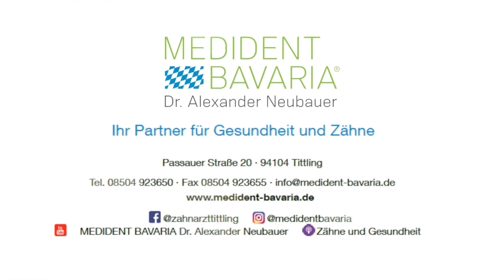Alternativen zu Amalgam - weiß und gesund, statt schwarz und giftig!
Amalgam ist gesundheitsschädlich und kann zu einer schleichenden Vergiftung führen.
Doch welche Alternativen gibt es heute? Was hält lange, ist sicher und dabei noch ästhetisch?
Die Antworten erfahren Sie in diesem Video!

Dr. Alexander Neubauer, Ihr Spezialist für biologische Zahnheilkunde und Keramikimplantate

Erholung und Zahnarztbesuch? Bei uns ist beides möglich.

Wäre es nicht schön, wenn sich der Besuch einer Zahnarztpraxis beinahe so anfühlte wie ein erholsamer Urlaub? Bei MEDIDENT BAVARIA® in Tittling erleben Sie jeden Tag, dass genau das möglich ist! Denn zum einen umsorgt Sie hier ein kompetentes Team mit viel persönlicher Zuwendung und Geduld nach den Prinzipien der ganzheitlichen Biologischen Medizin. Und zum anderen spüren Sie, wie auch die angenehme Ruhe des wunderbaren Bayerischen Waldes Ihrem Wohlbefinden dient.

Seit 2004 ist Dr. Alexander Neubauer in eigener Praxis in Tittling, Bayern, tätig und ist Gründer von MEDIDENT BAVARIA® als Zentrum für biologische Zahnmedizin und Medizin. Als einer der ersten Zahnärzte in Deutschland, Österreich und der Schweiz erhielt Dr. Neubauer die Zertifizierung „Spezialist für biologische Zahnheilkunde und Keramikimplantate" durch SDS (swiss dental solutions). Neben zahlreichen Spezialisierungen und Zertifizierungen auf dem Gebiet der biologischen Zahnmedizin ist er auch gefragter Referent und bietet zudem Fortbildungen für ganzheitlich orientierte Therapeuten an.

MEDIDENT BAVARIA® steht für modernste Biologische Medizin und Zahnheilkunde, gepaart mit Entspannung und Regeneration im Bayerischen Wald!
So können Sie uns finden:

MEDIDENT BAVARIA, Ihre Zahnarztpraxis in Tittling

INFORMATIONEN